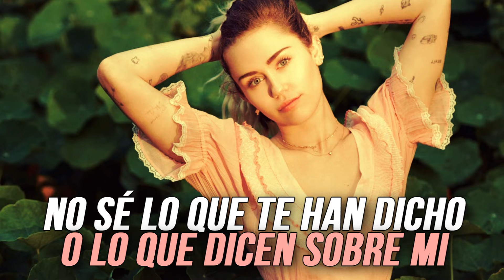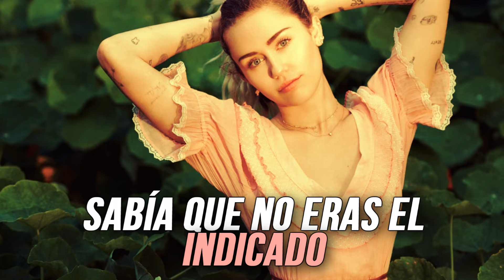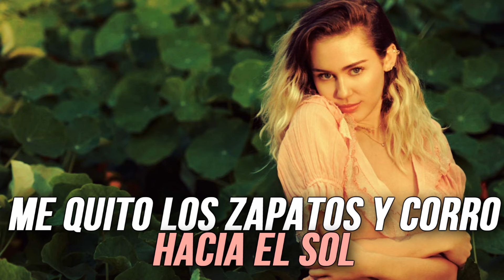Miley Cyrus | Love Someone (subtitulado en español)